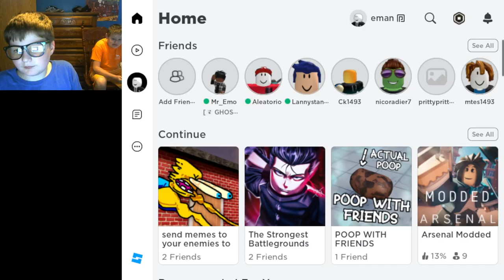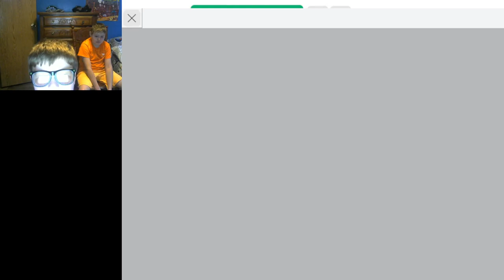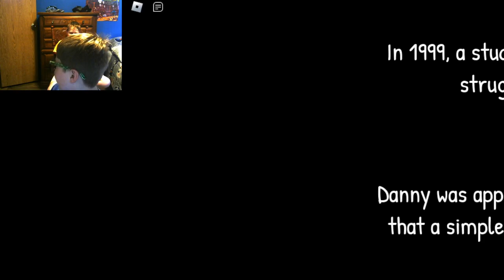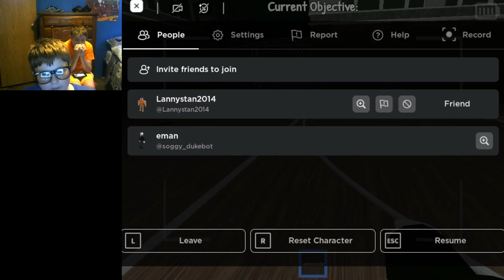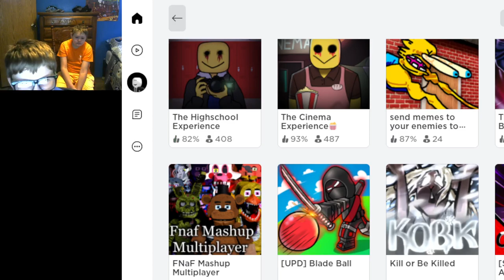logan and landyn plays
landyn is a dingus